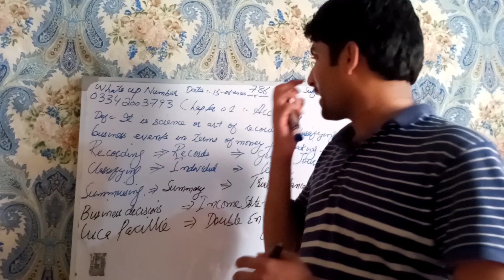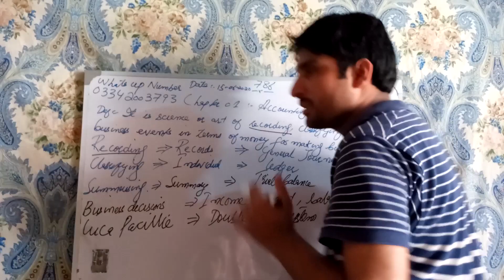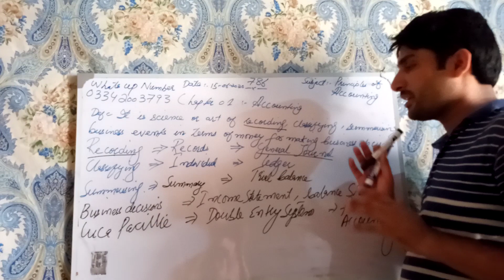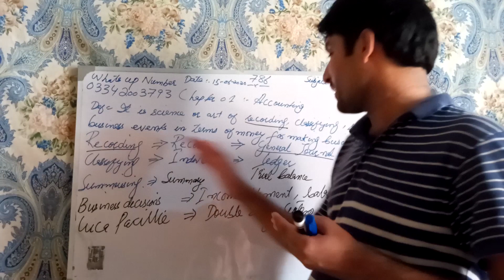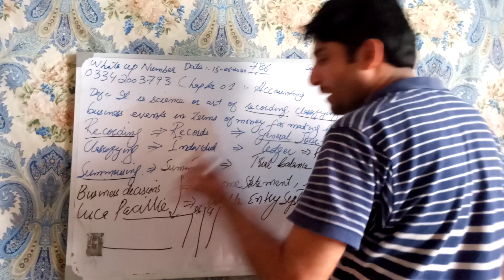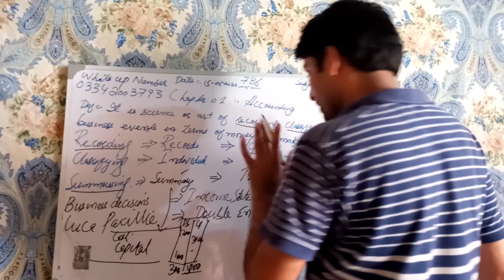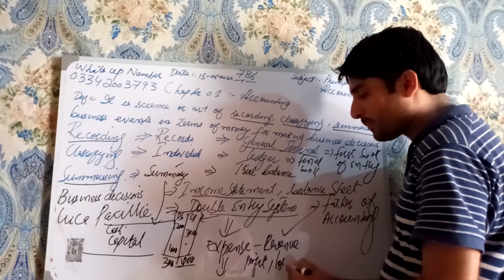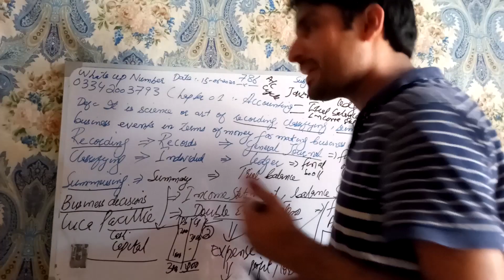Accounting in Hindi/Urdu,Ch-01-1/Accounting/ Abdul Hafeez Magsi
This video is about accounting subject.Accounting is an art or science or analysing, recording , summerising business events in terms of money.This video not only define accounting but also explain accounting concept.This video is made by lecturer sir Abdul Hafeez magsi so don't miss to match this video .Watch and learn and from this video my channel abdul hafeez magsi